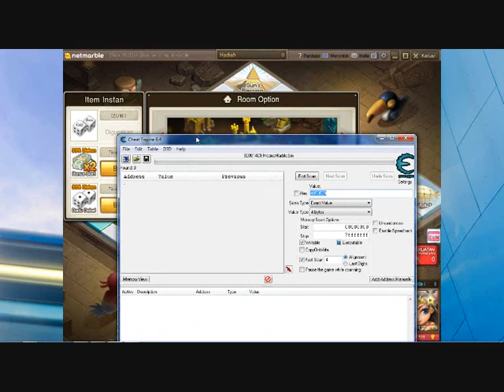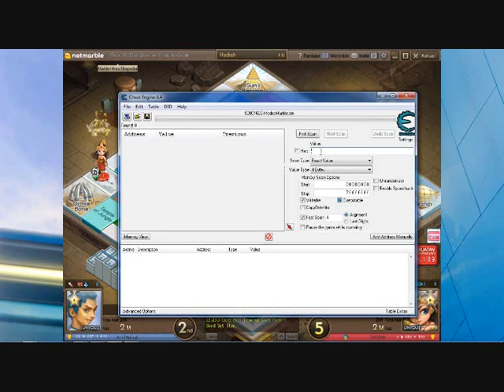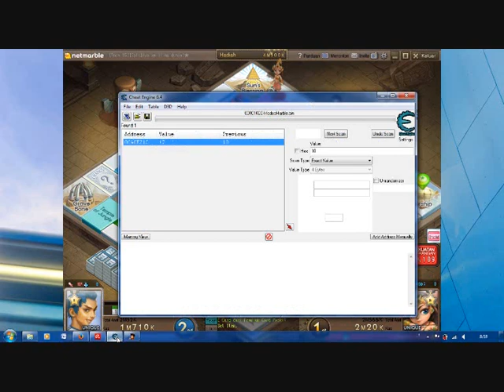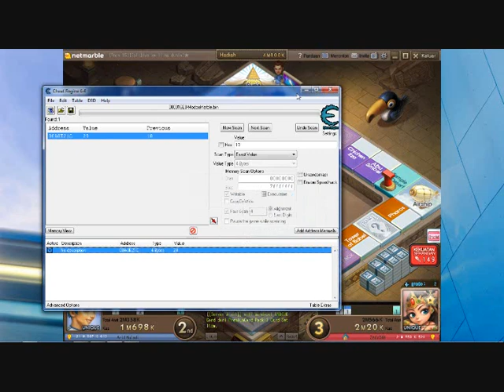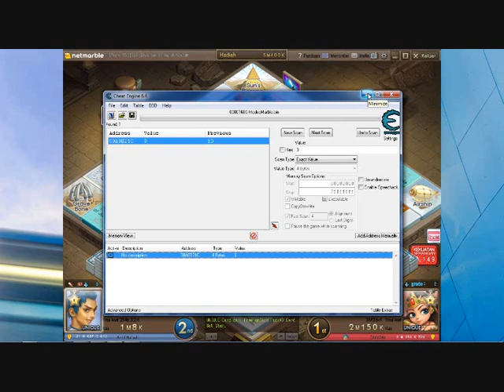How To Cheat Dice On The Modoo Marble 2015 100% WORKING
Look and look at this video, because in this video you will gain knowledge of how cheaters in the game right and fixed. Hopefully with this video you can play with ease and enjoy.